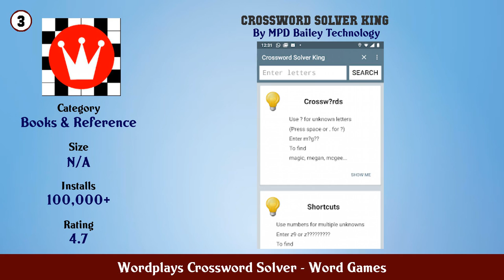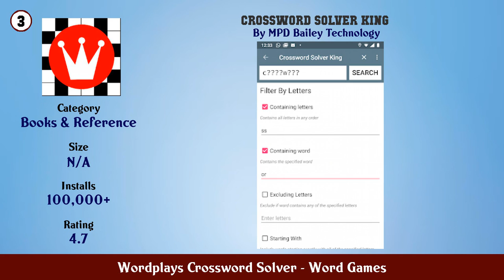Top 10 Wordplays Crossword Solver Android Games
In this video we have listed Top Wordplays Crossword Solver Android Apps. This video is for information and reference purpose only.